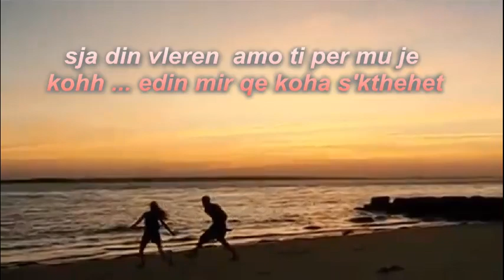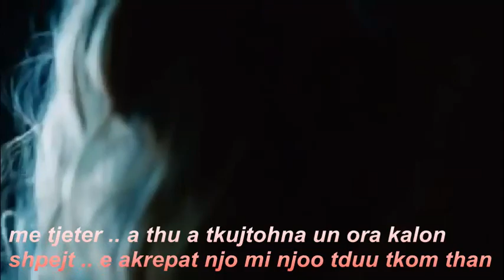Meriton Ft. Syla - Saher qe ti je larg (Video Lyric's & Dear john)